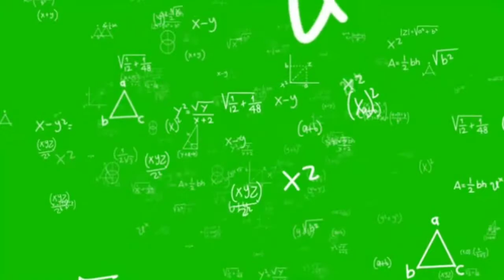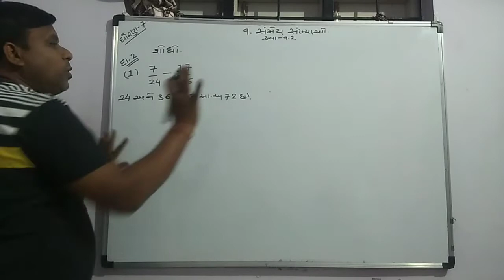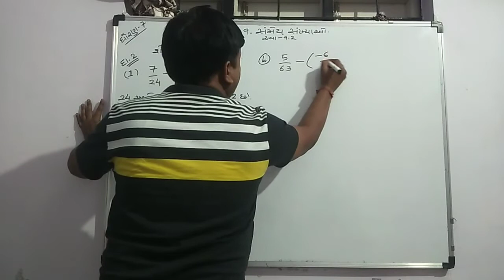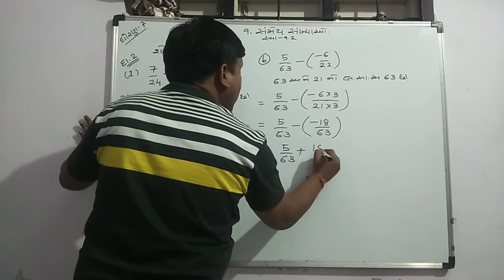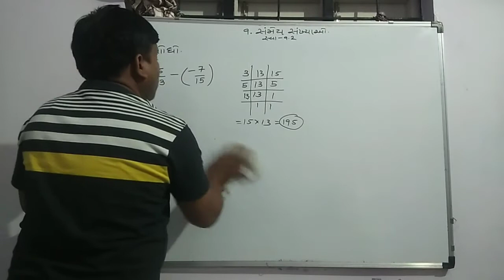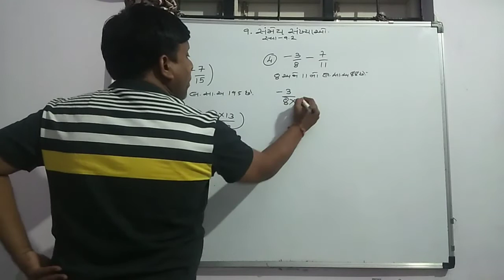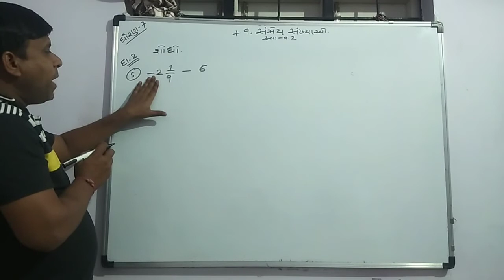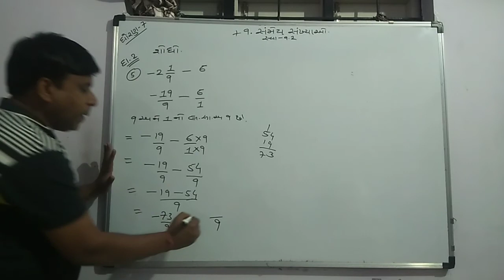9 .સંમેય સંખ્યાઓ સ્વાધ્યાય- 9.2 ધોરણ -7